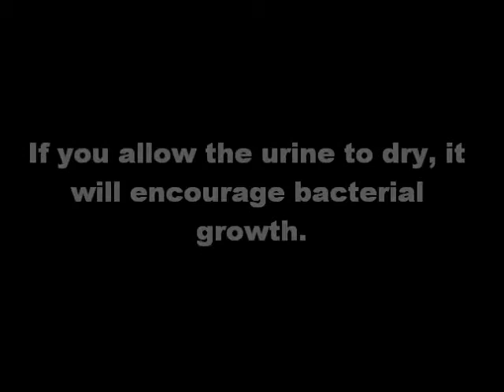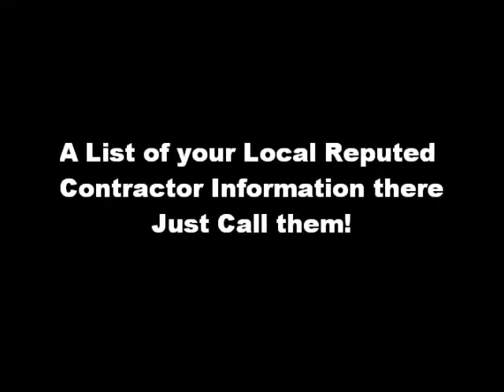Canine Urinary Tract Infections and Problems!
This action is terribly essential because it helps stop the urine from going all the way down to the underside of your carpet, where it will be almost impossible cleanse. Blood in your dog's urine is a problem that, when left untreated, could be really dangerous. You have three options - antibiotics, homeopathic remedies, or, in rare cases, surgery. Make sure that the area where your pet is kept is clean and properly sanitized. Pour this mix over the baking powder. Scrub the mix with a scrubbing brush to make sure that it penetrates the carpet.

pet odor absorber, how to get rid of pet odor, getting rid of pet odor, carpet cleaning pet urine, pet stain cleaner, how to get rid of pet odours, pet stain carpet, best pet odor remover reviews